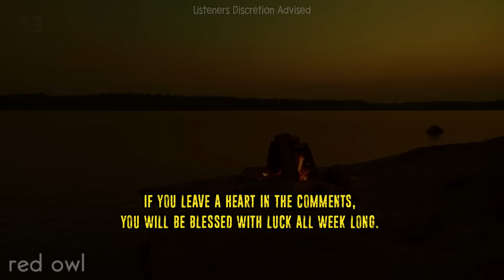I'm a Monster Hitman. I'm REALLY BAD at My Job.